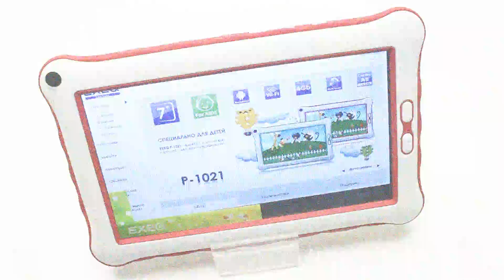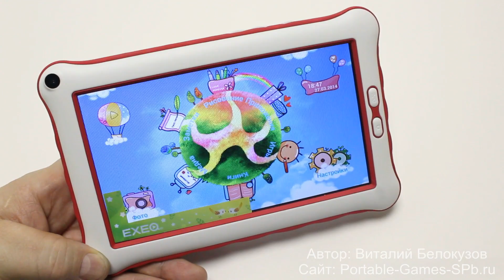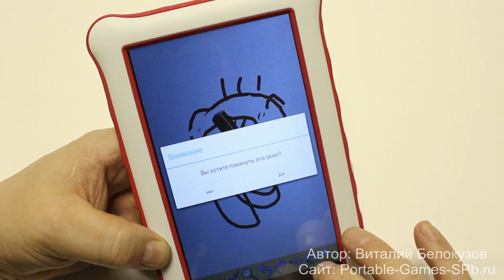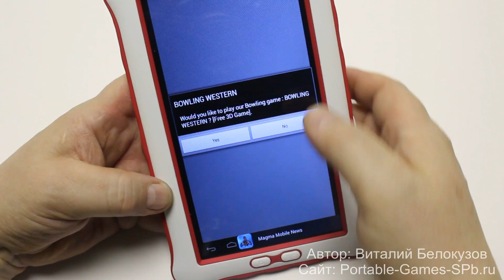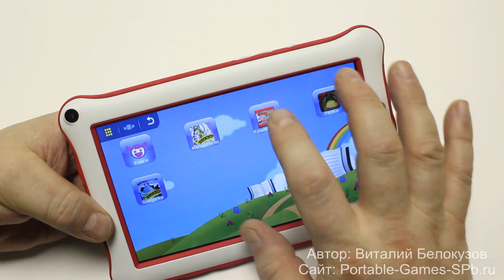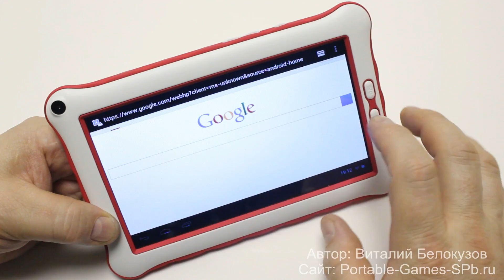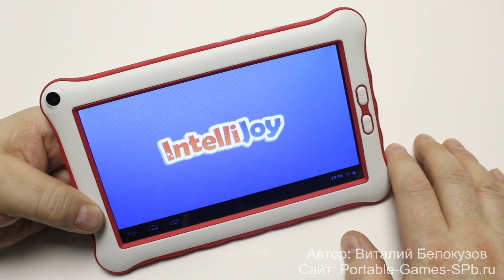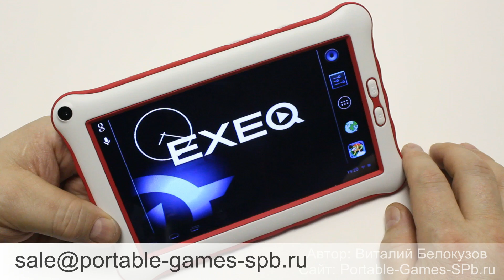Exeq P-1021 - обзор детского планшета